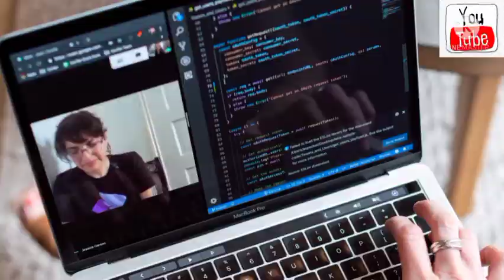TUTORIAL VIDEO MASAK NARTY KIREY||BEHIND THE SCENE CHANNEL MEMASAK MODAL HP#ngeyoutubemodalhp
TUTORIAL VIDEO MASAK NARTY KIREY||BEHIND THE SCENE CHANNEL MEMASAK MODAL HP#ngeyoutubemodalhp behindthescene youtuber pemula,kesalahan youtuber pemula,youtuber pemula 2021,cara menjadi youtuber pemula,cara jadi youtuber pemula,tips youtuber pemula,gaji youtuber pemula,tutorial youtuber pemula,youtuber pemula handphone,5 kesalahan youtuber pemula,youtuber,youtuber pemula harus tau,8 kesalahan youtuber pemula,kesalahan youtuber pemula 2021,belajar youtuber pemula pakai hp,kesalahan youtuber pemula paling bahaya,konten youtube untuk pemula